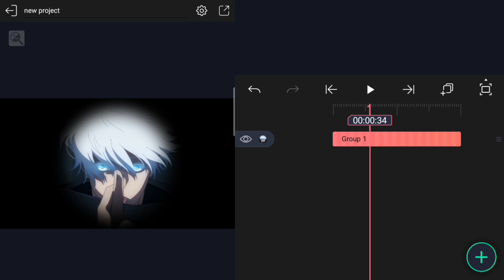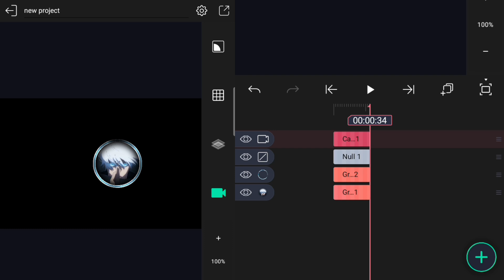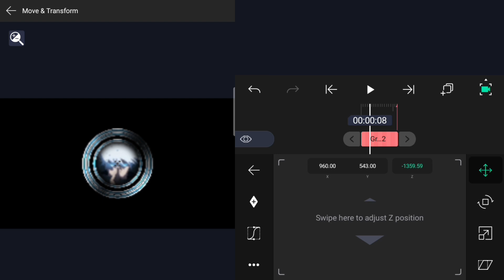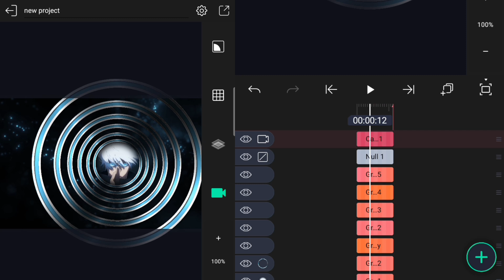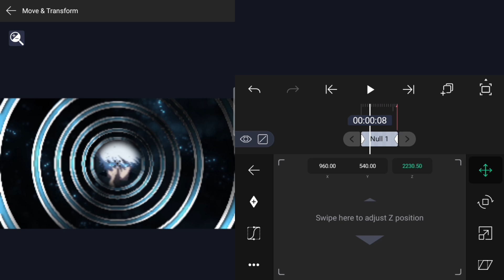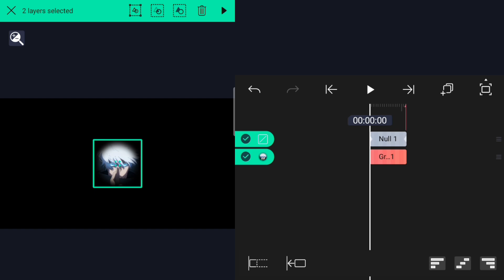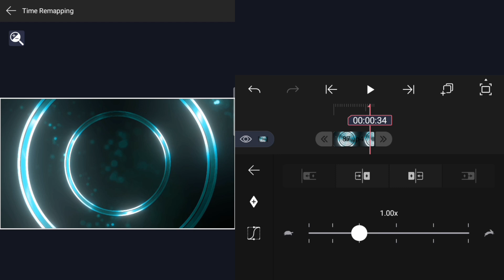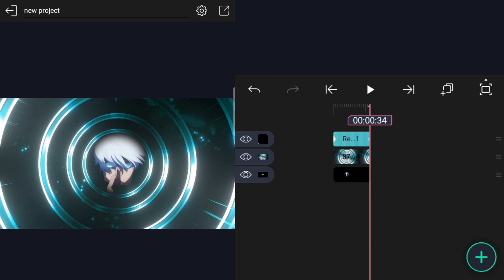How to make TUNNEL for AMV editing on Alight motion & Node video 📱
Play the video at 0.75x if you think it's too fast, if it's still too fast use 0.50x
The fanart in the thumbnail, I got it from deltapork from Twitter/X
In this Tutorial, I use an app :
• Alight motion/After motion Z v5.0.0
 (Link is in the comments column)
• Node video v6.2.2
The background music that I use, I got it from :
Track 1